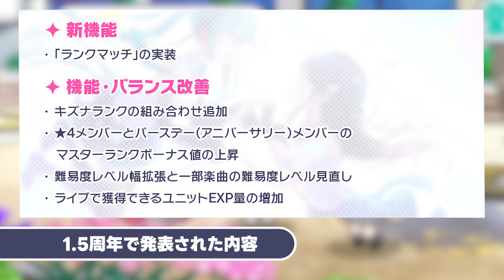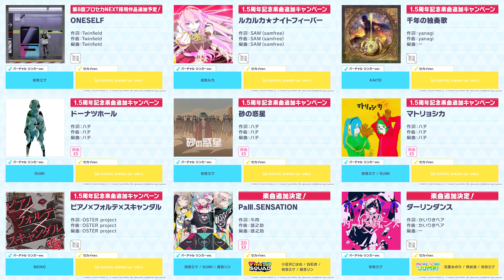【プロセカ】クリスタル3000個やカラフェス”ドリームピック”ガチャは来るか！？過去の『周年イベント＆アプデ』情報まとめ＆予想【プロジェクトセカイ カラフルステージ！ feat.初音ミク】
今日の一言
「2周年みたいに70連無料ガチャとか来るといいね」

編集：よね

効果音ラボ